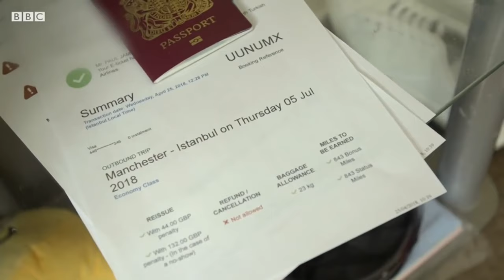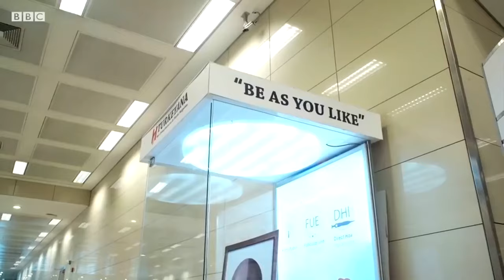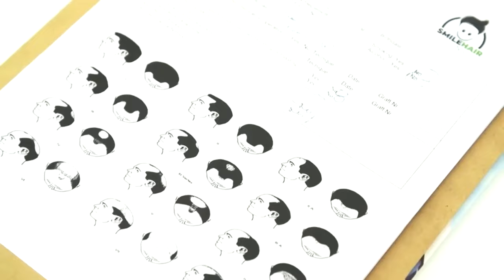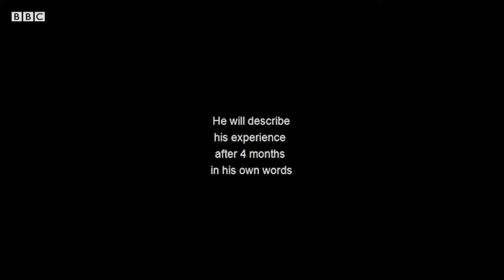Hair Transplant Turkey - BBC Documentary | Paul Before & After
BBC chose to feature our clinic as part of their documentary into hair transplantation and medical tourism in Hair Transplant Turkey. The documentary tracks the personal story of our patient Paul Readman where you get to hear about his expectations and concerns prior to the surgery, and later follow his hair transplant journey at Smile Hair Clinic. The documentary also features several progress reports from different points in time following the procedure. You are sure to find the unbiased answers to many of your questions about hair transplantation. As Smile Hair Clinic we thank both our patient Paul Readman and the BBC team for allowing us to share with you this amazing transformation story.

GET A FREE ONLINE DOCTOR CONSULTATION!

0:00 Intro
0:35 Meet Paul and his family
1:19 How did he prepare for the hair transplant surgery?
1:34 What do you see when you look in the mirror?
2:19 The effects of hair loss on social life
3:15 The world’s hair transplant capital Istanbul and Smile Hair Clinic
4:10 Consultation and planning with Dr Mehmet Erdogan and Dr Gökay Bilgin prior to the surgery
4:46 Preparing for the hair transplant procedure
4:59 Needleless local anesthesia
5:06 Extraction of the grafts
5:15 Surgicial Incisions
5:22 Implantation
6:05 Post-op check-up
6:30 Final consultation following the procedure and departure
6:49 1 month after the hair transplant
7:18 What sort of reactions did he get after the procedure, how does he feel?
8:31 4 months update, Paul talks about his experience at Smile Hair Clinic
9:11 I regained my confidence after the hair transplant procedure
9:59 How did his surgery go?
10:26 How did the opinion of his family and friends change following the procedure?
10:47 Shock loss period
11:28 When did his hair begin to grow?
11:53 Recommendations for those who wish to have a hair transplant
12:17 9 months update
12:27 Dr. Gökay Bilgin, Dr. Mehmet Erdogan, the BBC team and Paul during the shooting of the documentary
12:57 Happy ending!